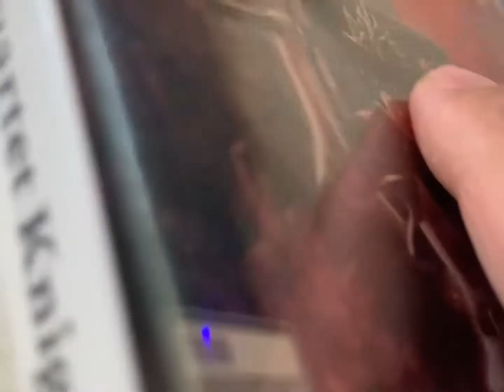CHEAP game pickup for PS4 Black Clover Quartet Knights is this game ANY good?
I just saw this game just browsing PS4 games and I hadn't heard of the game before, but it was Used- Very Good condition for $2.68 I was like is this real? I bought it without 2nd guessing Black Clover Quartet Knights. It looks like a hack and slash 3d game. Has anyone played it and is it any good?